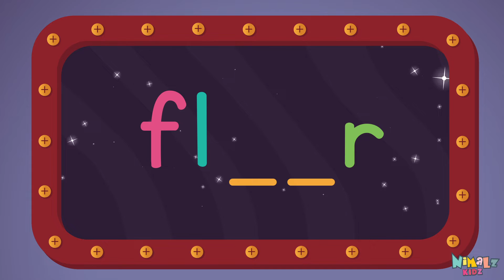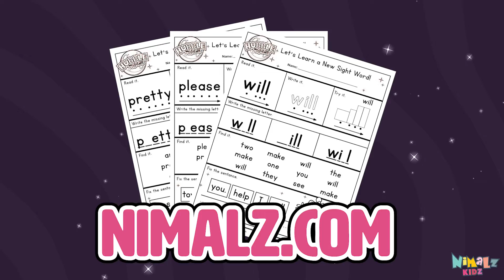FLOOR - Let's Learn the Sight Word FLOOR with Hubble the Alien! | Nimalz Kidz! Songs and Fun!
Learn the Sight Word floor!!!